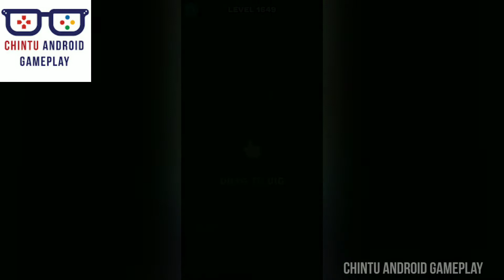SAND BALLS NEW UPDATE MAX LEVEL 1650 GAMEPLAY WALKTHROUGH PART 84 | SAND CITY MAX UPGRADE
Collect all balls!

Make a path for your balls by moving your finger. Avoid and crash obstacles. Get as many balls to finish as you can

*This is only for Entertainment, This is not a real*